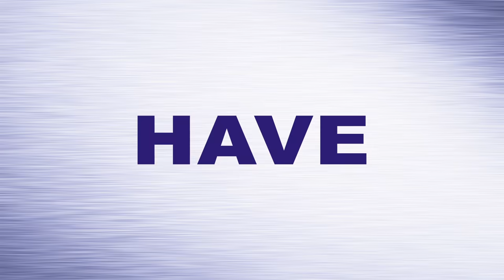The Total Recreation of the Housing Market